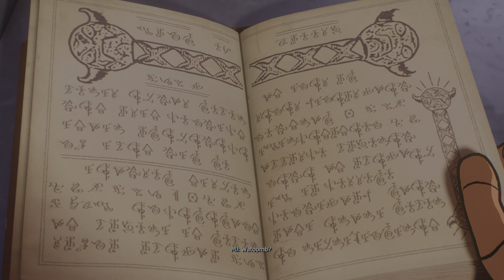Marvel's Spider-Man 2 - "Make Your Own Choices" Story Replay Mission Gameplay (4K 60FPS)